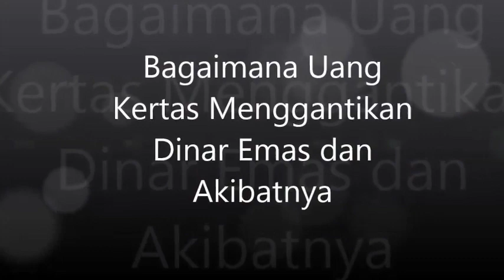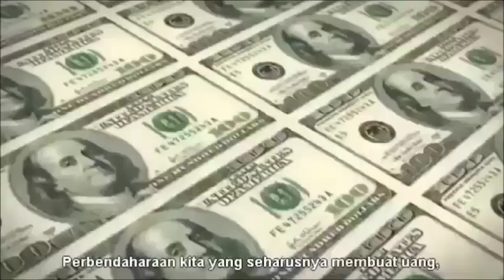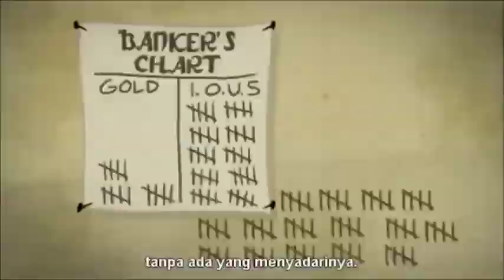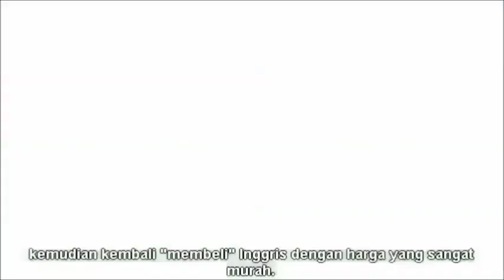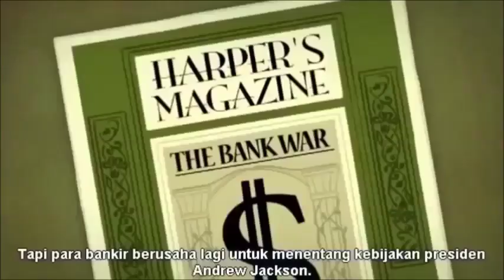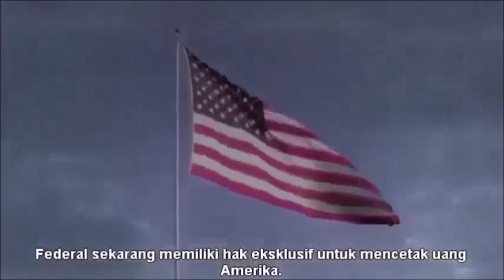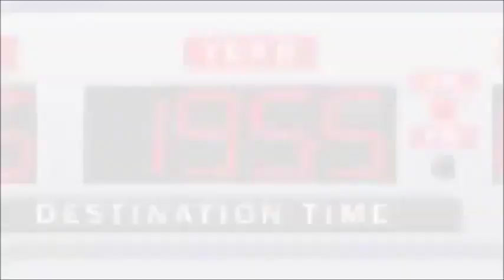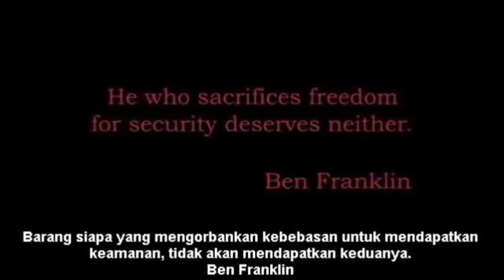Bagaimana Sistem Uang Kertas Menggantikan Dinar Emas dan Akibatnya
Bagaimana Sistem Uang Kertas Menggantikan Dinar Emas dan Akibatnya bagi Dunia.
Sistem Dajjal
Uang Kertas
Kehancuran dunia
Dinar Emas
Federal Bank
Amerika
Yahudi
Sistem Riba

Twittter: @gusman_tugiman

JOKOWI
AHOK
JAKARTA